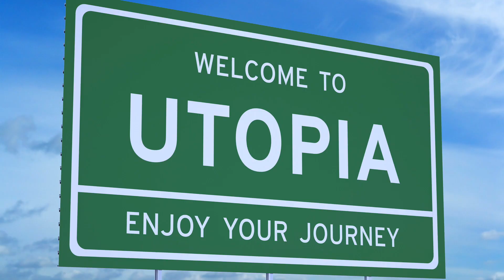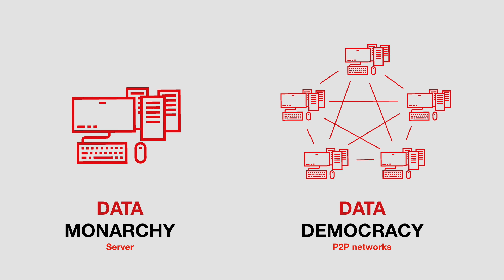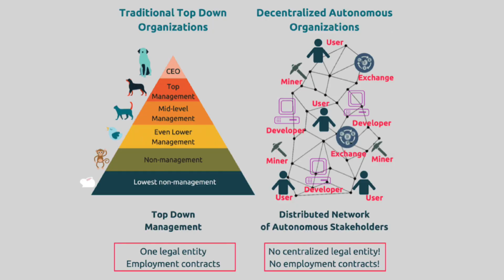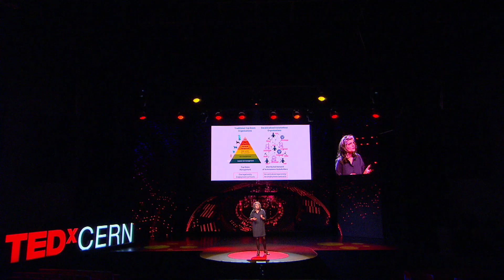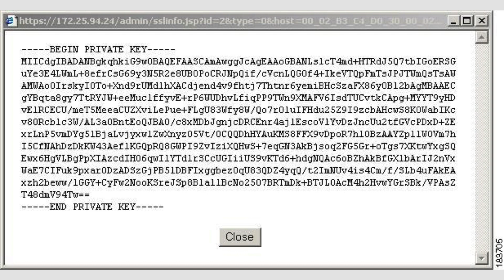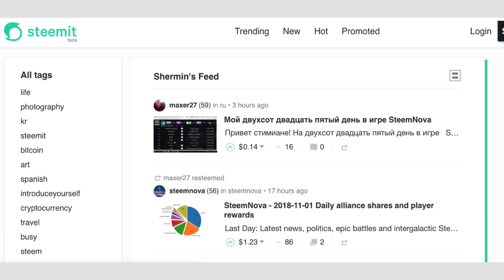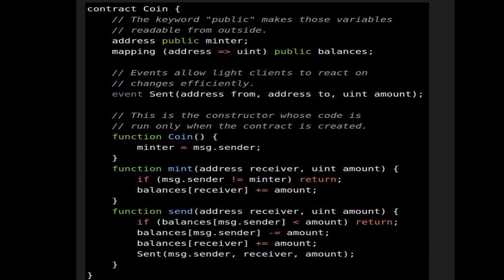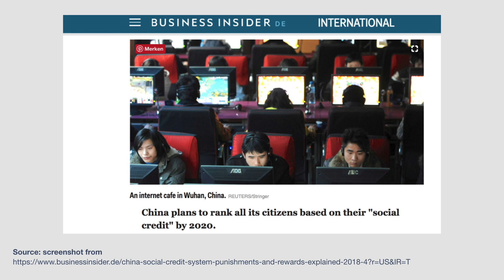Web3, Blockchain, cryptocurrency: a threat or an opportunity? | Shermin Voshmgir | TEDxCERN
Web3 is a back-end revolution and nothing that makes your webspace more likeable or interactive. Since the novelties happen at the level of the code, it is not easy for the user to grasp what a huge revolution it is. Web3 changes our data structure as it democratises information by giving all users the same level of accessibility. There is full transparency and privacy is preserved thanks to cryptography. There is no centralised entity governing the cryptoworld, no bank issues any currency but bitcoins are regularly exchanged. The whole system works because there is an open-source protocol that everybody must agree with before performing network actions. How are users incentivised to perform the right actions? They are paid with network currency. The democratised code is actually the accepted governance of the blockchain. But who writes the code? Who manages the inner working of the future Web?  After finishing her PhD in IT-Management at the Vienna University of Economics, Voshmgir went on to study filmmaking and stage production in Madrid. Her main focus in all these areas is blockchain technology. She is the founder of Blockchain Hub and director of the Research Institute for Crypto Economics at the Vienna University of Economics. She is also advisor of Jolocom, a blockchain based identity protocol and Wunder, a decentralized Art Museum. This talk was given at a TEDx event using the TED conference format but independently organized by a local community.